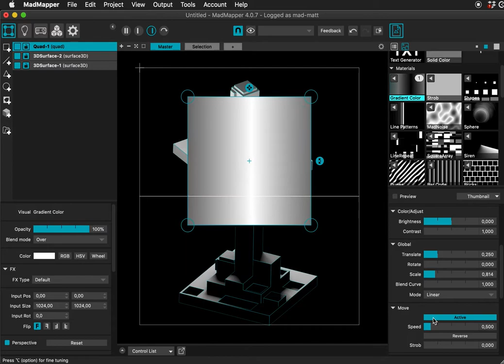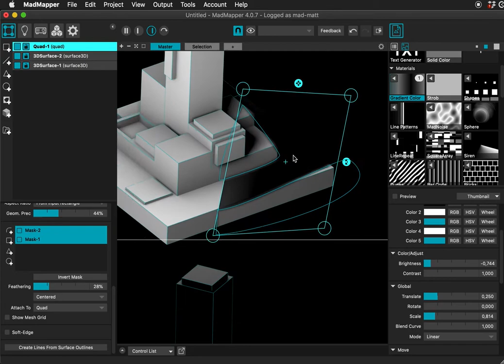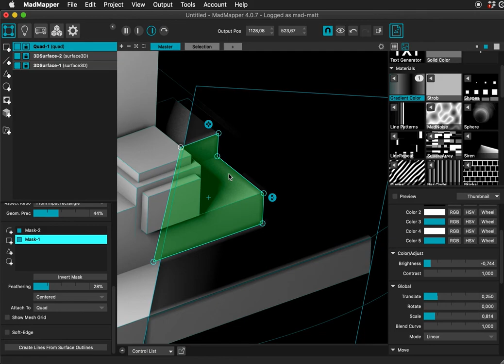MadMapper Surface3D Edge Blend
There is no automatic edge blending when having multiple projectors pointing the same object with 3D Surface calibrated OBJ file. It would be very complex to get the correct result automatically,  and in the few tests I personally did (mapping the same object from different point of views), I didn't need the edge blending because as the projectors have different angles, they will not give the same light energy depending on the angle between the video projector rays and the object surface (a surface that is perpendicular to the projector will be brighter than one where the incidence is 45 degrees)

However  you can adjust luminosity manually using quad with blend mode "multiply" or "subtract" and masks. Here is a quick video to show the idea.